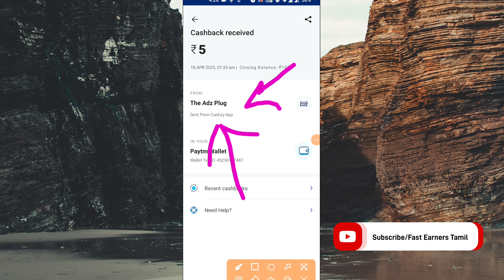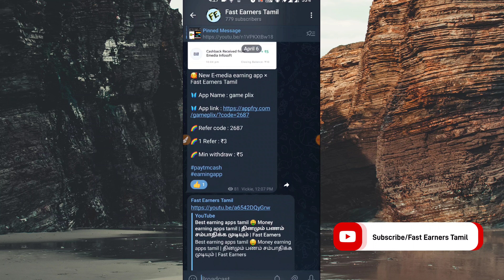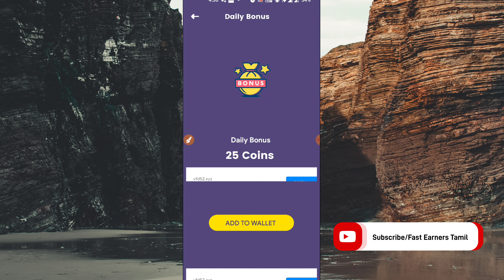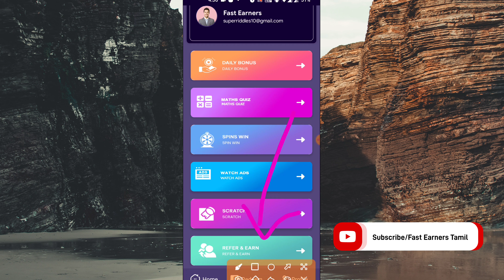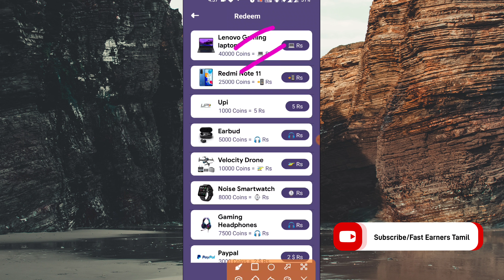Money earning apps tamil | Paytm Earning Apps | Fast Earners Tamil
Insta - Fast Earners Tamil